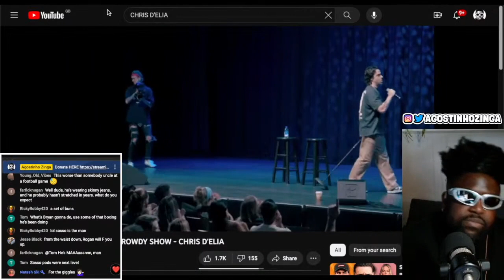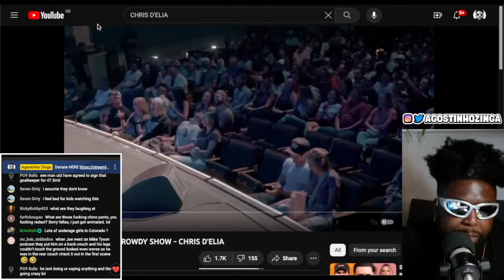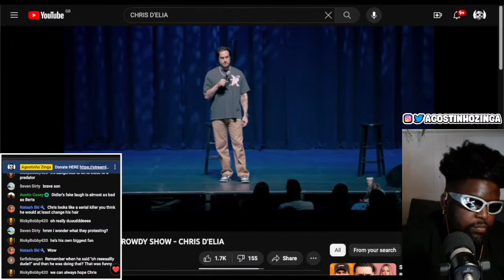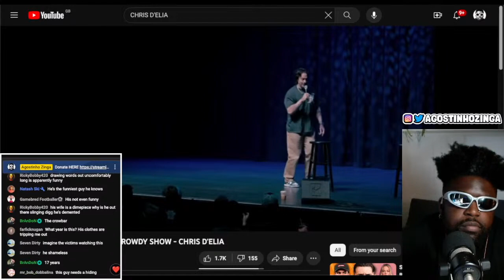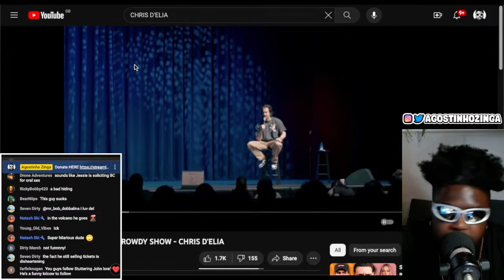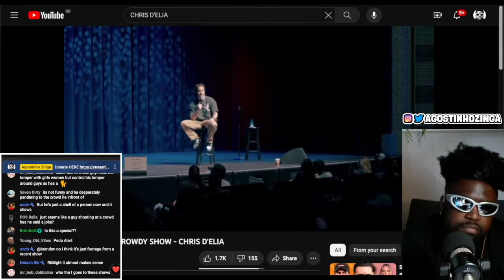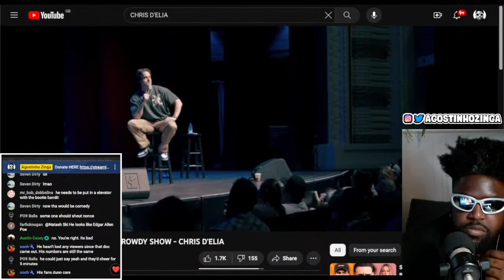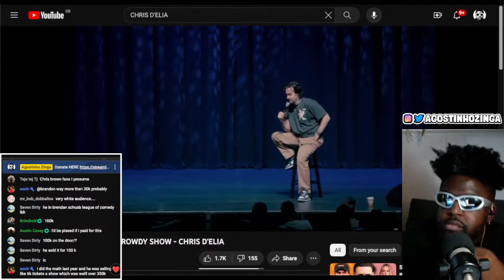CHRIS D'ELIA 30 MINUTE CROWDWORK [REACTION]